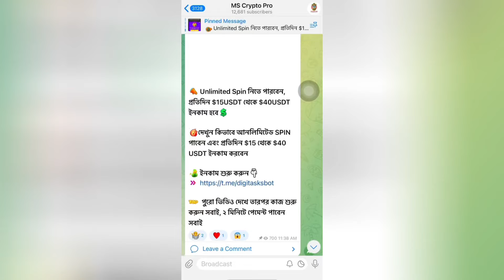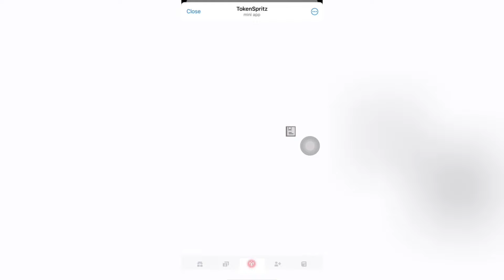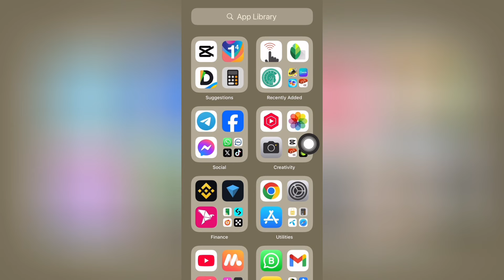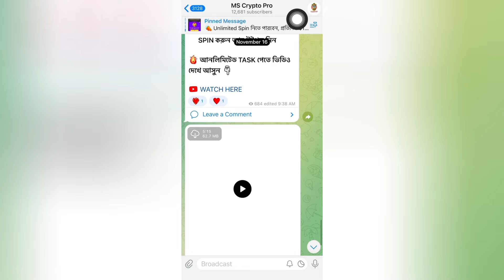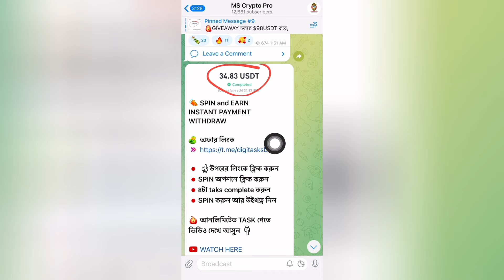1 SPIN = $1.00 USDT পাবেন🤑 $2USDT হলেই পেমেন্ট উইথড্র | DigiTasks Spin and Earn Telegram Bot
1 SPIN = $1.00 USDT পাবেন🤑 $2USDT হলেই পেমেন্ট উইথড্র | DigiTasks Spin and Earn Telegram Bot

SPIN & EARN DigiTasks Telegram Mining | স্পিন করে ইনকাম করুন 🤑 DigiTasks Payment Withdrawal